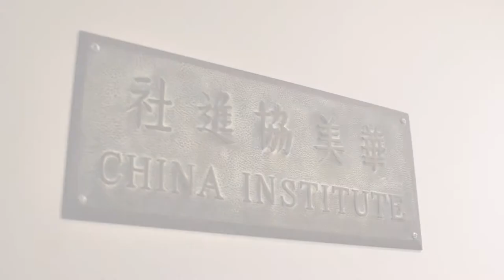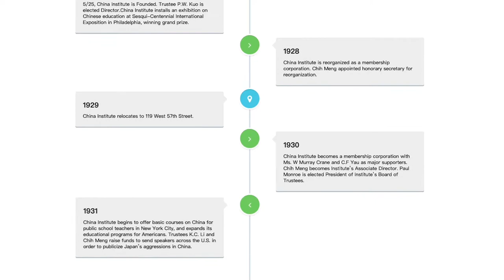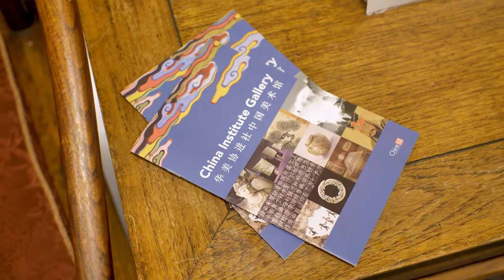China Institute: All About our Past, Present, and Future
Learn more about China Institute, the oldest bicultural, non-profit organization in America to focus exclusively on China.

Founded in 1926 by Chinese reformers Hu Shi (胡適) and Kuo Pingwen (郭秉文) and American educators John Dewey and Paul Monroe, China Institute advances a deeper understanding of China through programs in education, culture, art, and business. China Institute is the go-to resource on China—from ancient art to today’s business landscape and its rapidly shifting culture. Our programs, school, and gallery exhibitions bring to life the depth, complexity and dynamism of China.